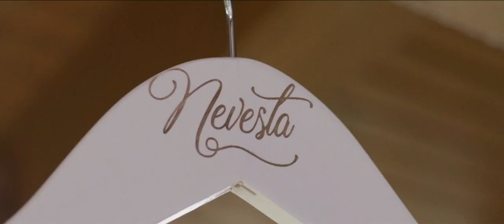T&M ❙ Gostišče Iršič ❙ POROKA 2023